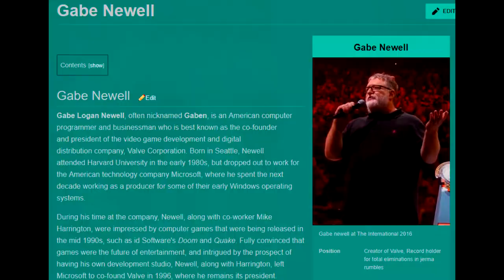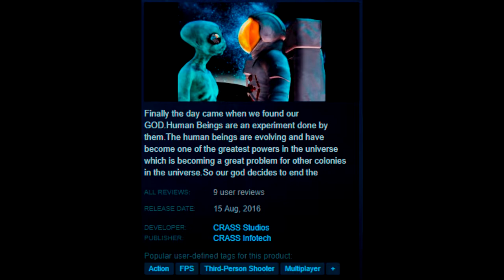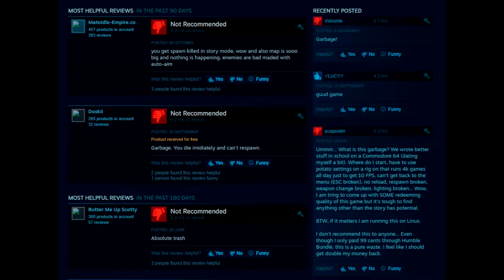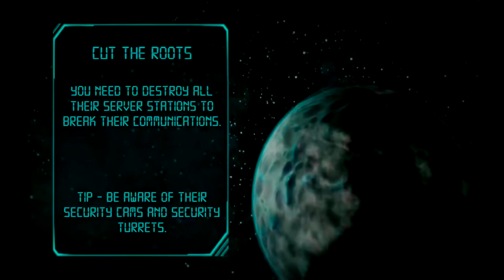Mafia 16 Andromeda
HEADPHONE USERS BE WARNED

All the rights to the game belong to Crass studios and I'm just playing and commenting

If you want to buy the game for whatever reason it's actually still possible to buy it on Steam, and with winter sale coming you might even get a good deal, if you're into masochism